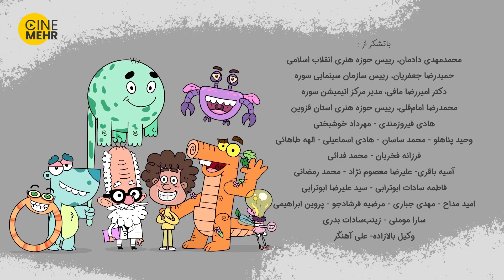سریال جدید چل پله زیرزمین قسمت پانزدهم - Chel Pele Zire Zamin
پخش همزمان دومین فصل از سریال انیمیشن چل پله زیرِ زمین
«کوشا دستیار دکتر تور می‌شود تا در مکانی محرمانه جانوران منقرض شده را از طریق نسخه ژنتیکی‌شان به زندگی برگرداند. جمعه به این جانوران عجیب و غریب بامزه کمک می‌کند تا مهارت‌های زندگی را برای بقای بیاموزند.»

«چل پله زیرزمین» که انیمیشنی ماجراجویانه و آموزشی‌ست، با تکنیک دوبعدی رایانه‌ای ساخته شده است و لحنی کمدی فانتزی دارد.
این اثر ۸ شخصیت با نام‌های «کوشا»، «دکتر تور»، «گردوله»، «بادکنک (کوپَلِه)»، «خرخف»، «زیپی»، «کُلَنجَک»، «انگول» دارد که هر کدام داستان متفاوتی دارند.

خلاصه انیمیشن ایرانی چل پله زیرزمین ... ☝️
انیمیشن ایرانی چل پله زیرزمین
عوامل «چل پله زیر زمین» عبارتند از؛ تهیه‌کننده و کارگردان: علیرضا طاهری، نویسنده: نسیم خراشادی‌زاده، مدیر تولید: سالار ترازی، ناظر کیفی: پویا افضلی، ناظر فیلمنامه: مهدی اسدزاده، انیماتورها: سالار ترازی، میترا رحمانی، ژینا نظری، مریم عبداللهی، احسان ابن اسدیان، هانیه فتاحی، مرضیه ابن اسدیان، مهناز زیبا و سپیده ملایی، طراحی شخصیت و فضا: علیرضا طاهری، رنگ آمیزی اجرای فضا: ملیحه رحمانی و زهرا کبابیان، تدوین: سالار ترازی، استوری برد: سپیده نوری، استوری ریل: آیسل قلی‌زاده، سرپرست گویندگان: اشکان صادقی، صداپیشگان: اشکان صادقی، دیانوش آصف وزیری، علی باقرلی، حمید صلاحی، آریا اقبالی، محمدحسین محمدپور و گلچهره زند، آهنگساز و تنظیم‌کننده: وحید عباسی، صداگذار و طراحی صدا: محمدعلی درگاهی، ضبط موسیقی: استودیو آنگرو، روابط عمومی: سپیده شریعت‌رضوی، مجری طرح: استودیو قاف و محصول مرکز انیمیشن سوره.
سایر اطلاعات انیمیشن چل پله زیرزمین
مدت زمان: 13 دقیقه
کشور: ایران
زبان: فارسی
"Chel Pele Zir Zemin" is the story of a character named "Kusha" who is hired by a scientist named "Doctor Tor" in the garden of a secret museum in the center of one of the deserts of Iran to take care of strange creatures; These creatures used to live on earth centuries ago, but they have disappeared due to their weaknesses. They have returned to life after centuries in Dr. Thor's laboratory, and Kosha must find a solution for their life on Earth.

Chel Pele Zirzamin Iranian Short Film
Director:
Alireza Taheri
Producer:
Alireza Taheri
Scriptwriter:
Nasim Khorashadizadeh